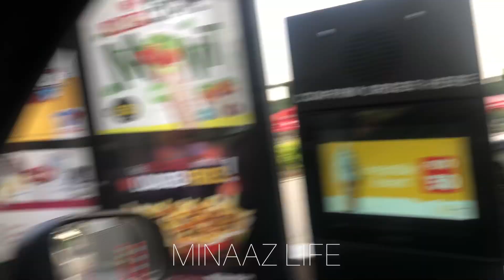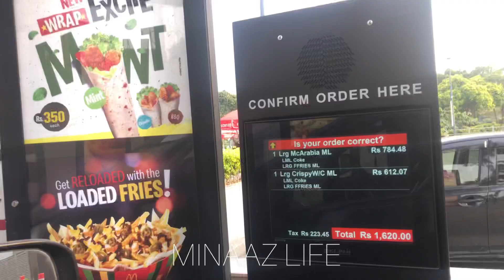TONI & GUY INVITED US FOR A HAIRCUT 💇🏻‍♀️💇🏻| MINAAZ LIFE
Hope you guys loved our new looks♥️